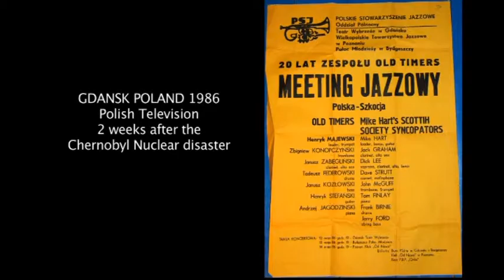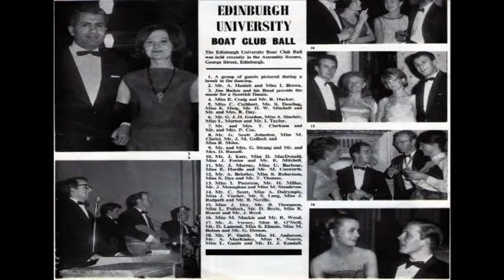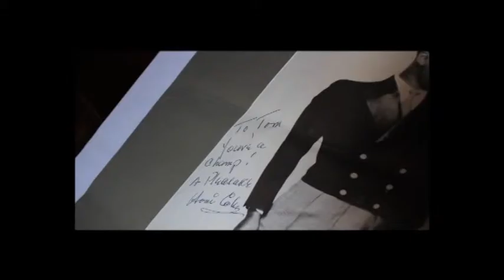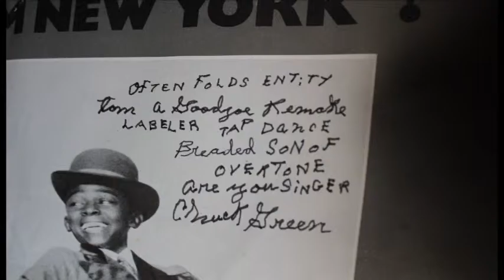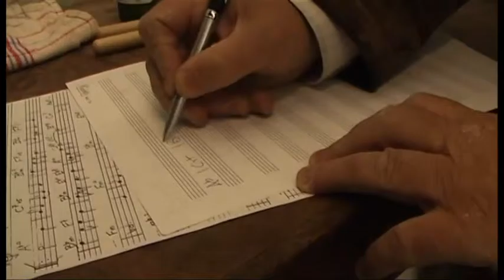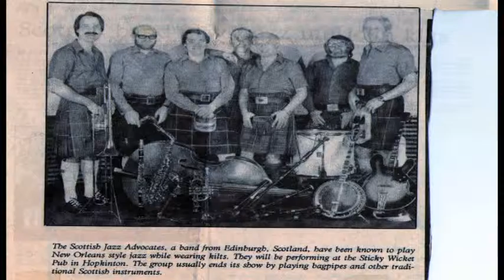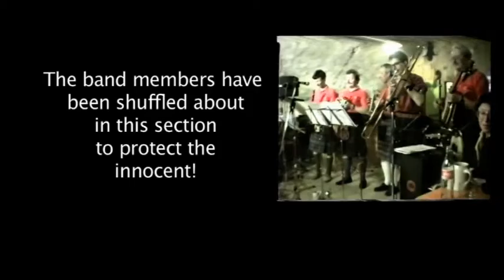The secret life of TOM FINLAY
A documentary on TOM FINLAY Scotland's well known Jazz Pianist!